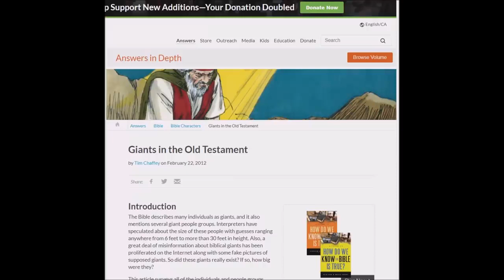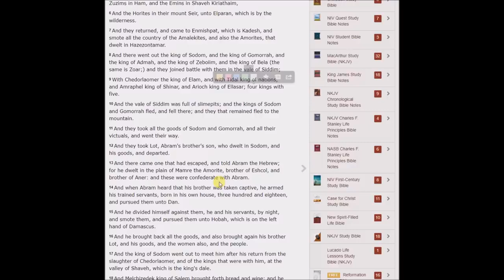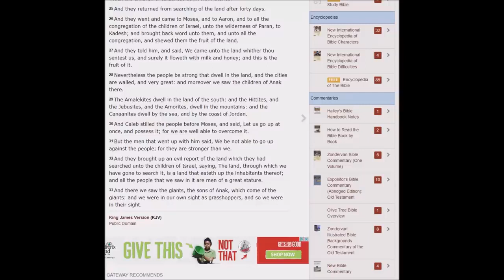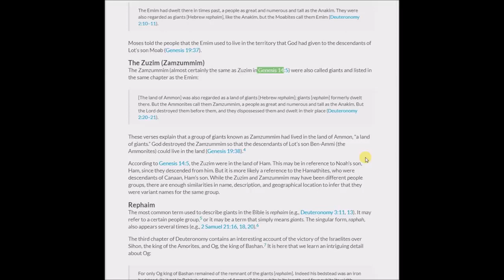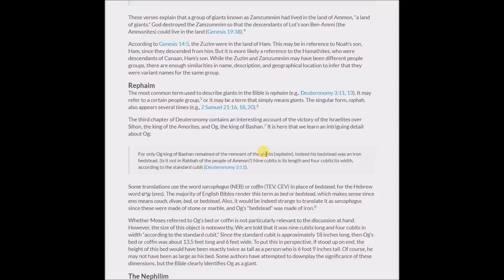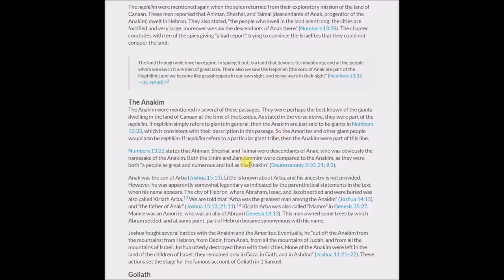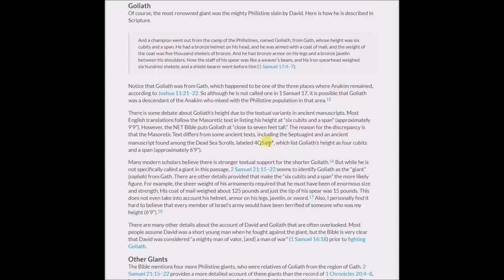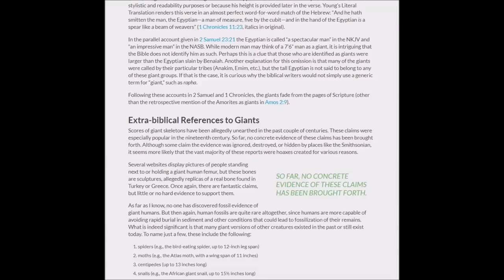Giants in the Bible